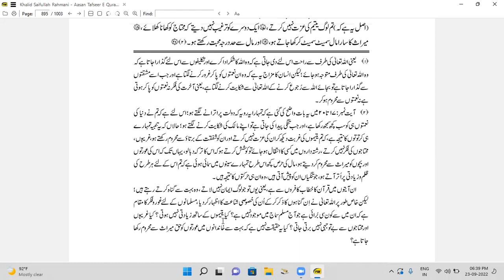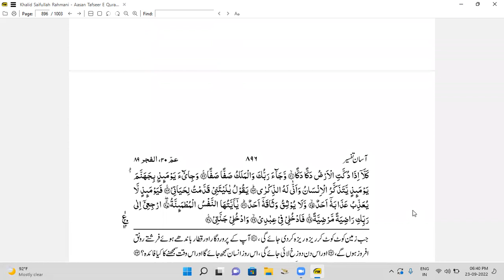Suratul fajr tafseer part 1